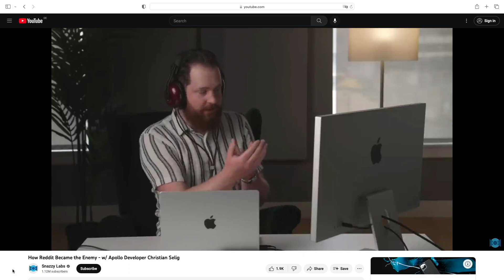Reddit API ‐ Bits und so #846